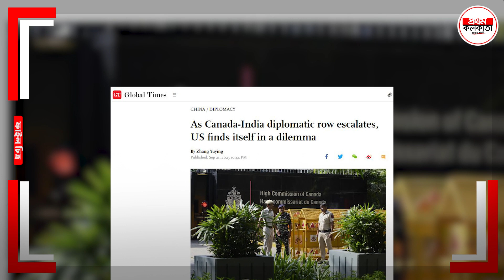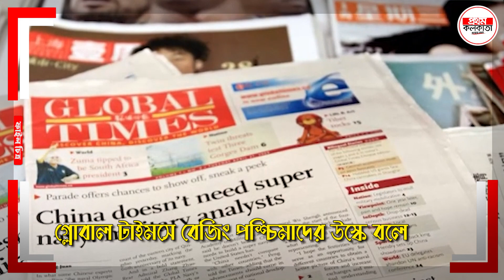কানাডা নিয়ে চীন বড় গো'ল খেল ! দিল্লি ফাঁ'দে পা দেয়নি, কোন অ'শা'ন্তি'র চেষ্টা না'কাম ?